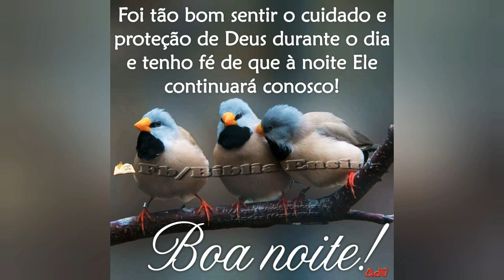Mensagem de boa noite.